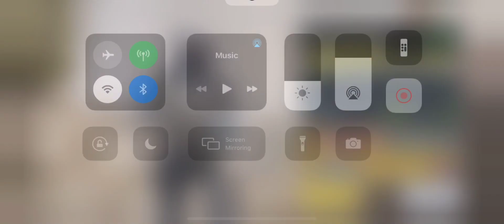Call of duty mobile 2v2 with Bff